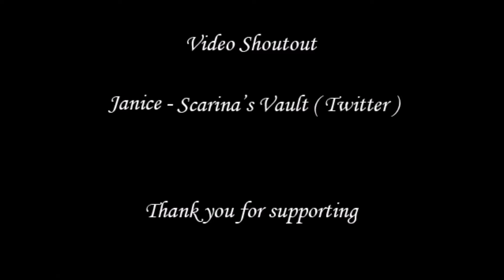DJ Matt V Christ Interview by Michael Nagy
Interview with DJ Matt V Christ at the Radisson Hotel in Piscataway, NJ at the Streampunk Con 2019 by Vampire Freaks